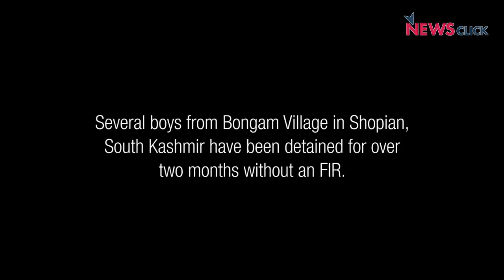Jailed: Voices of South Kashmir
Several boys from Bongam Village in Shopian, South Kashmir have been detained for over two months without an FIR.

Newsclick met their families to find out more.